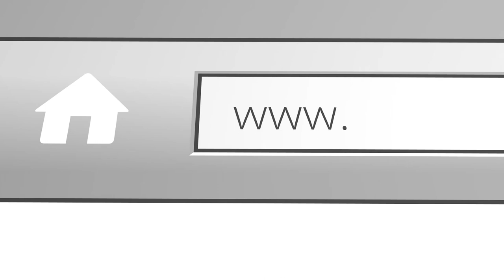Christ Our Great High Priest